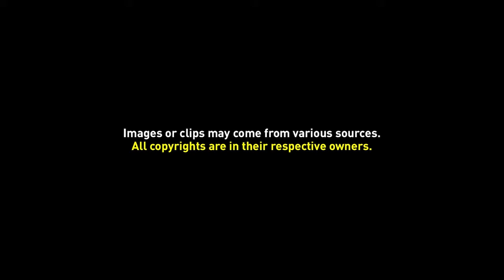Video Background 049